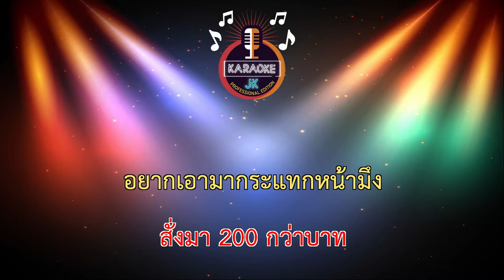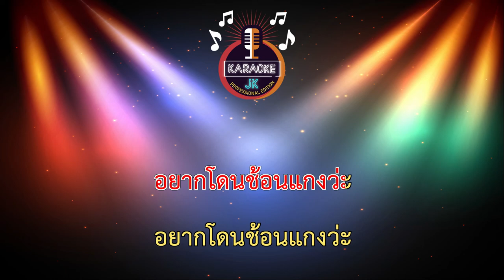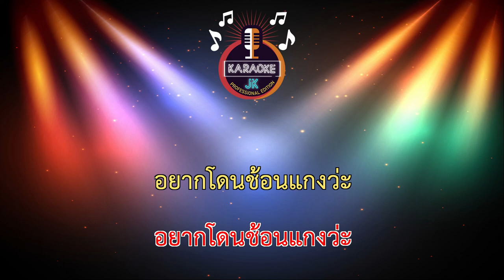อยากโดนช้อนแกง (150-Em) - แจ็กแปปโฮ ft.ป๋าเพชร 【 Cover By คาราโอเกะดนตรีสด 】